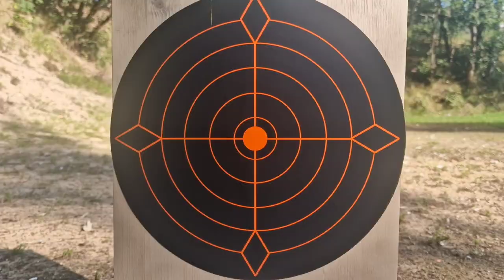Powerfull Canon💣 - We Made a Powerful BOMB this Year😲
We Made a Powerful CANNON (तोप) By Nut Bolt

Happy Diwali 🪔 - We Made a Powerful BOMB this Year😲

And, ThankYou So Much for Completing Our 1K SUBSCRIBERS Family...🙏 | Next 🎯 2k Subs.

Keywords👇👇👇

Cannon
mini Cannon
mini gun
powerful Cannon
minecraft the most powerful firework crossbow
how to make a rocket launcher in minecraft
Home made Diwali crecker
best diwali crackers
crackers on diwali
biggest diwali cracker
diwali cracker experiment
anar diwali crackers
Mr indian hacker
Crazy xyz
science experiment
shorts
MR WHITE HACKER